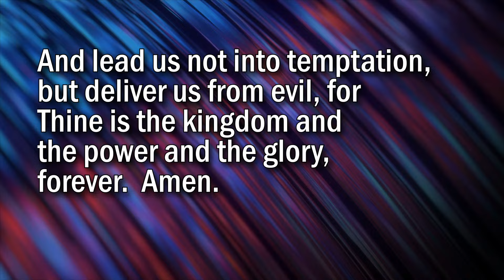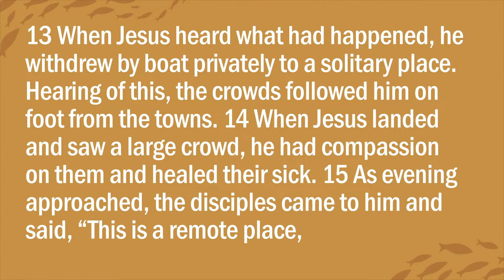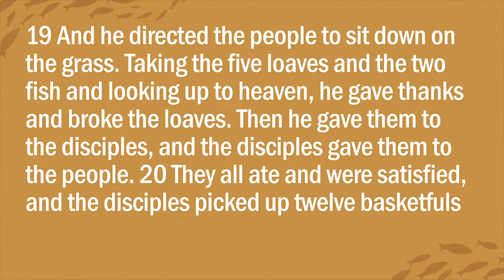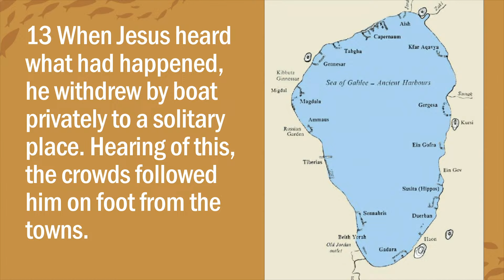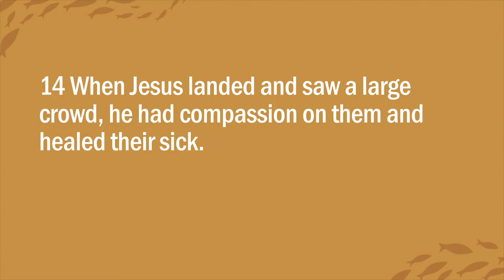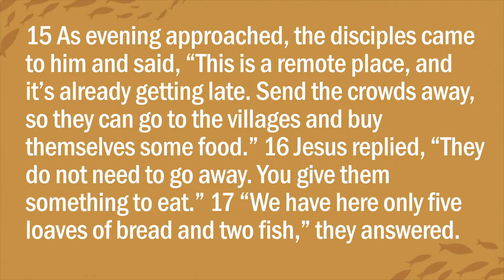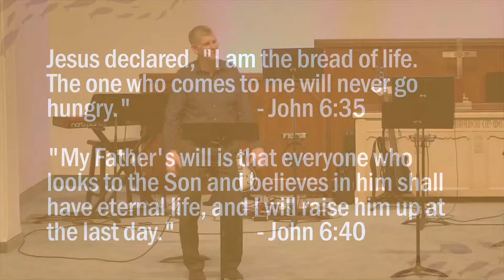Contemporary Service (Sermon Only)